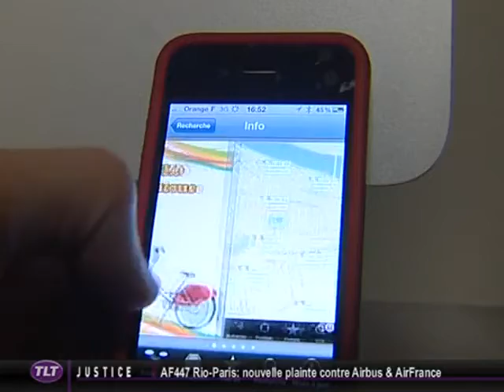Des Vélouses 24h/24, Enfin ! (Toulouse)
Sites webs/blogs, copiez cette vidéo avec le bouton "Intégrer" !
 Lors du conseil municipal du 27 mai, Pierre Cohen a annoncé, comme il s'y était engagé, que la Ville allait étendre le service de location de VélôToulouse, alias Vélouses, à du 24h/24 à partir du 30 mai.